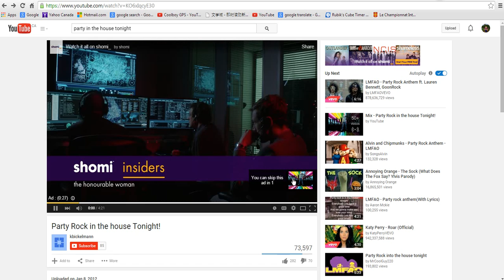Party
one word, partyyyyyyyyyy